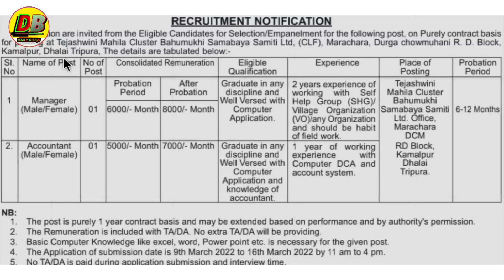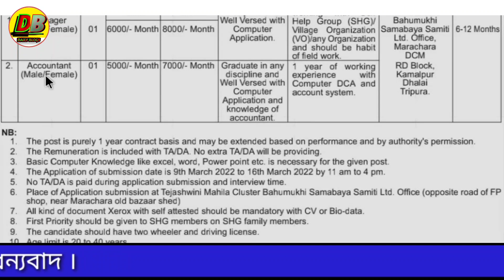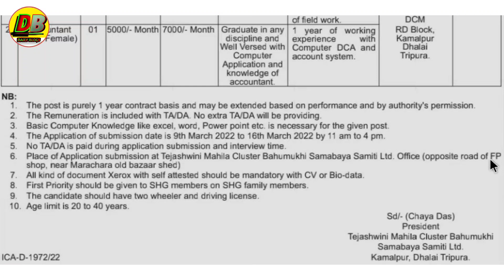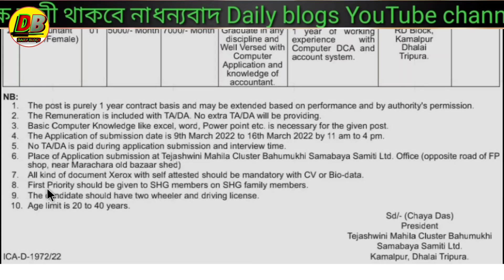ত্রিপুরা রাজ্যে আবারও সমবায় সমিতিতে নিয়োগ 2022 | tripura jobs news | Daily blogs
cover topic :-
Tripura job
tripura job recruitment linkingsky
Tripura job notification 2022
tripurar chakrir khabor March 2022
ত্রিপুরার সরকারি চাকরির খবর 2022
Tripura new job recruitment 2022
tripura job recruitment

Daily blogs
Published on 15  march 2022
প্রিয় দর্শক,

online apply link:- offline

1.Call number only Promotion ( call time 6:00pm to 9 pm)